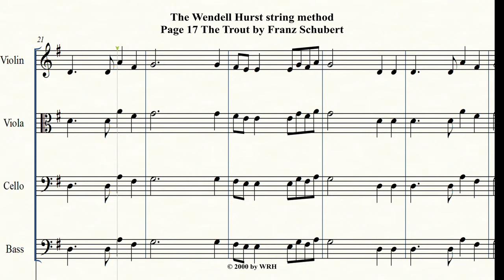Wendell Hurst String Method page 17 - The Trout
Franz Schubert wrote over 600 songs during his short life, and The Trout is one of numerous favorites. Play along on you violin, viola, cello or bass, as the notes are shown on your screen. To find the song complete with all the verses, English translation of lyrics, and notes for piano and violin or voice, go